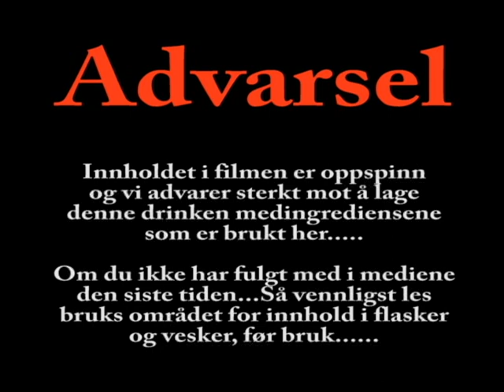Spøk Om Rødsprit Drikking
Video laget på saken der b**tema hadde rødsprit som var solgt som ren etanol. Men det viste seg etter hvert at metanol ble blandet inn i rødspriten slik at denne ble livsfarlig å drikke.